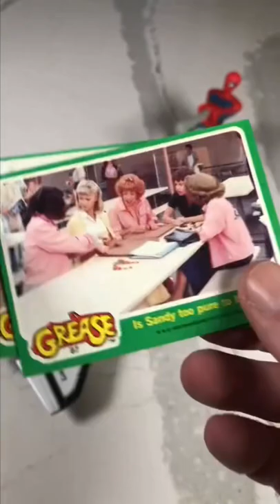1978 Topps Grease Pack Crack! Grease is the word!